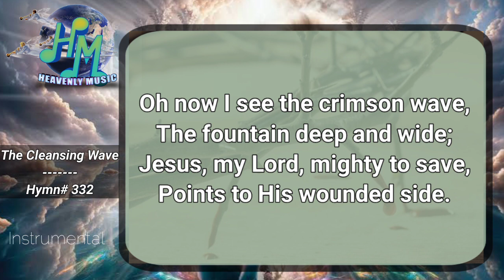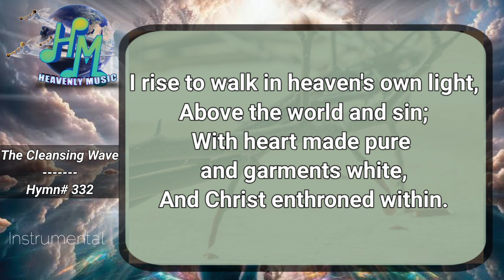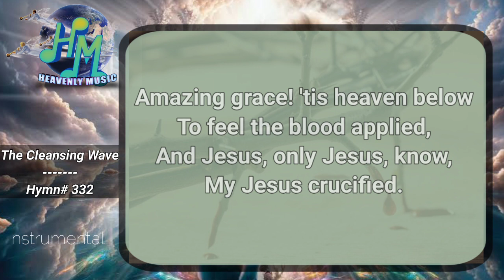The Cleansing Wave | Sda Hymnal | Instrumental